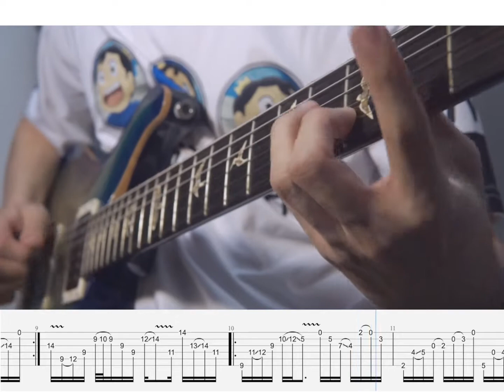[TAB] Periphery - The Way The News Goes [ Guitar Cover ]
Gear : @prsguitars PRS 2013 coustom 22 with
@BKPickups Warpig bridge pickup

@HotoneAudio  Ampero II Stomp